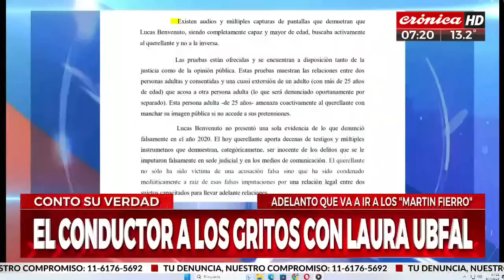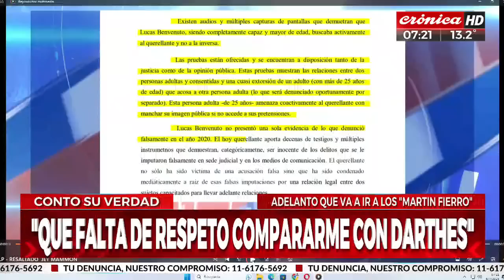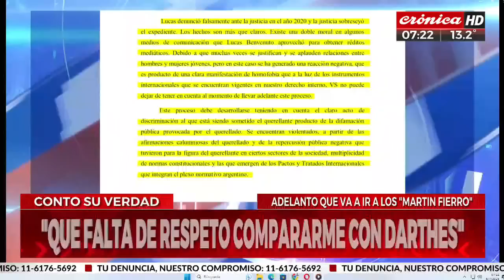Abuso de menores: tenso cruce entre Jey Mammon y Laura Ubfal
El exconductor de "La peña de morfi", quien fuera denunciado por Lucas Benvenuto, se hizo presente el los estudios de América donde brindó una entrevista exclusiva a "Intrusos"
Volvió a defenderse de las acusaciones insistiendo con que el joven falta a la verdad y, además, protagonizó un acalorado cruce con dos de los panelistas del programa.